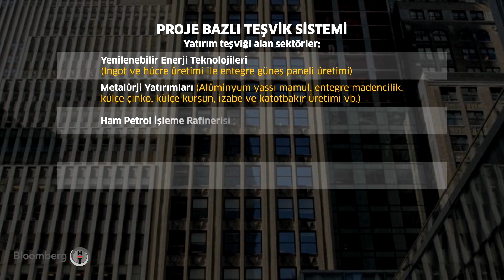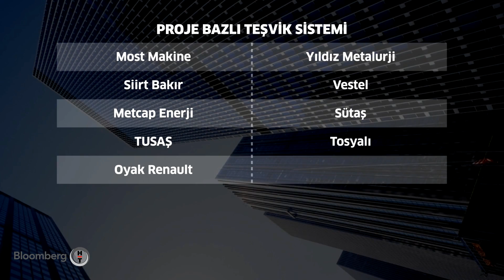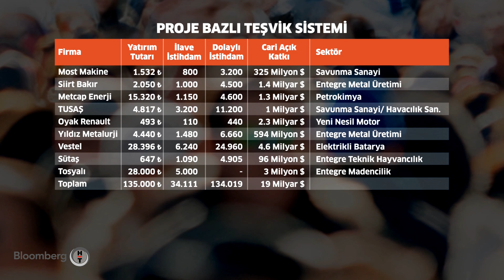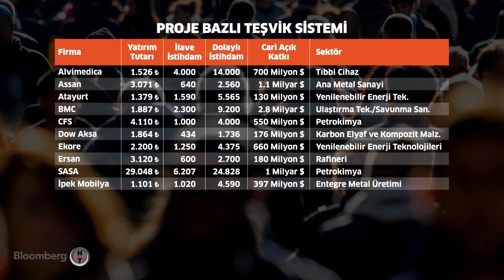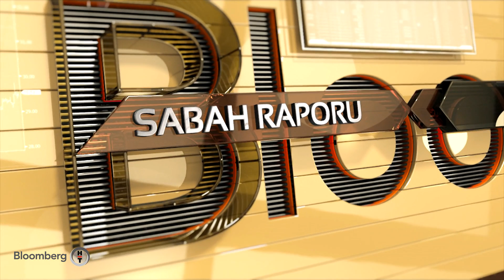Sabah Raporu - Cüneyt Başaran & Açıl Sezen & Gökhan Şen | 10.04.2018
Açıl Sezen, Cüneyt Başaran ve Gökhan Şen'den günün ilk yatırım raporu.